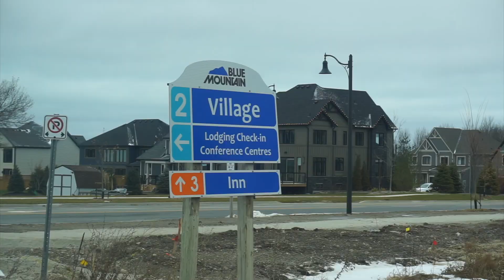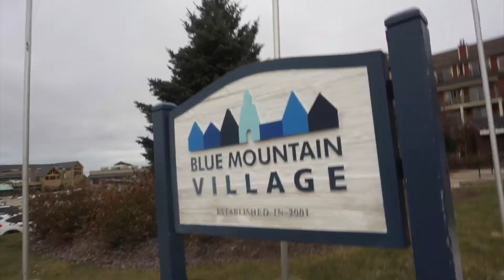Blue Mountain: Christmas Getaway part 2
We were all able to fit in 2 cars and headed to Blue Mountain. Our weekend was almost ruined because of our car keys. Thank you Lord the cleaner found it and saving us time and money.
It was an amazing weekend, with full of memories, and kids really had fun.

Always remember to share LOVE, PEACE, and SMILE. ❤️✌️😄